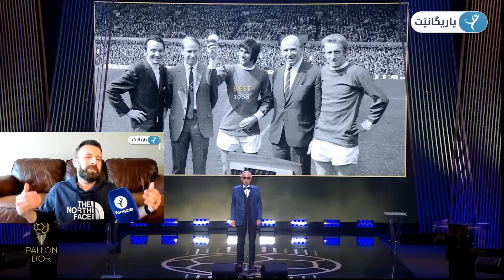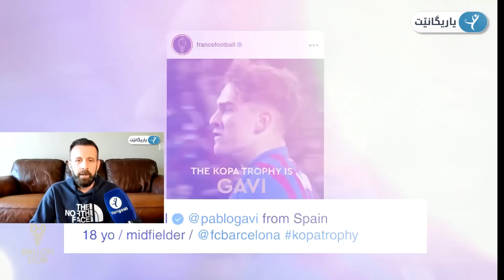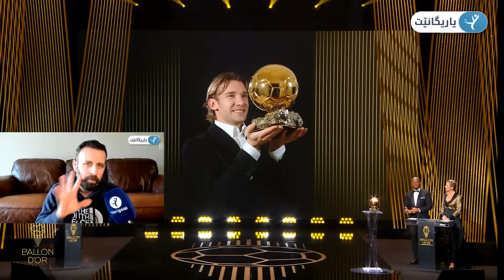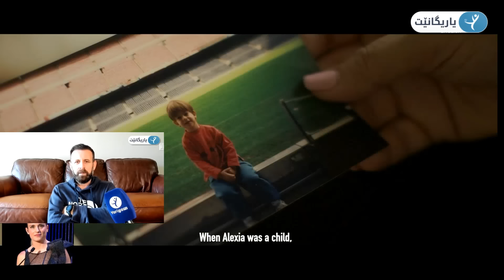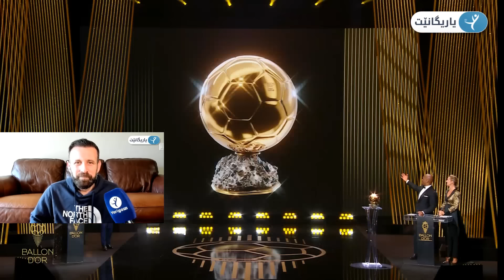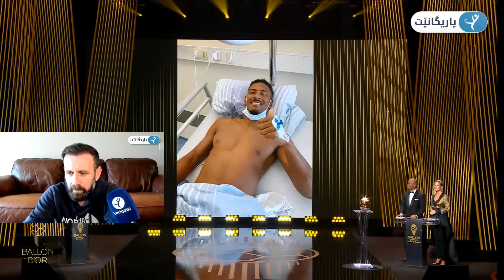مەراسیمی خەڵاتی باڵۆندۆر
ڕاستەوخۆ مەراسیمی خەڵاتی باڵۆندۆر